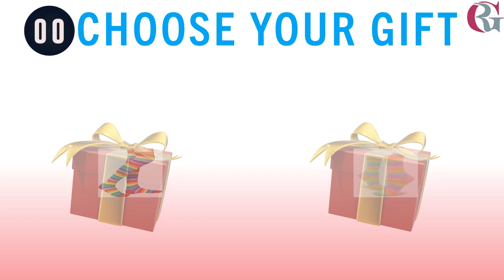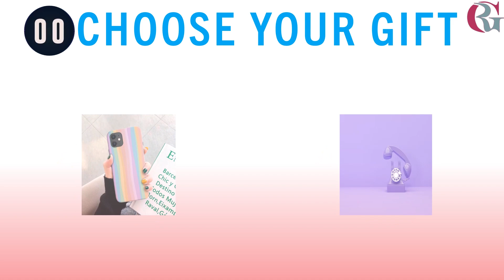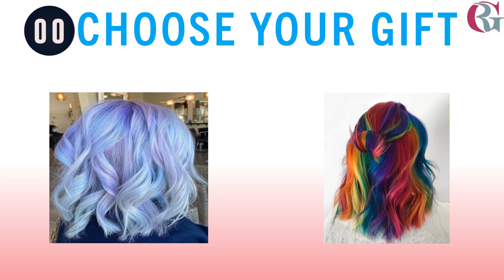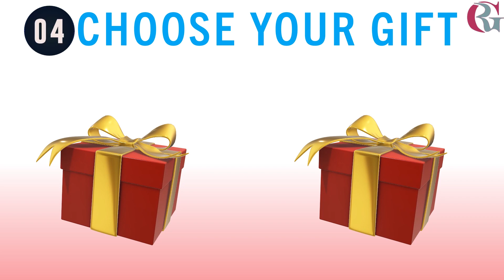Choose Your Gift! 🎁 #6